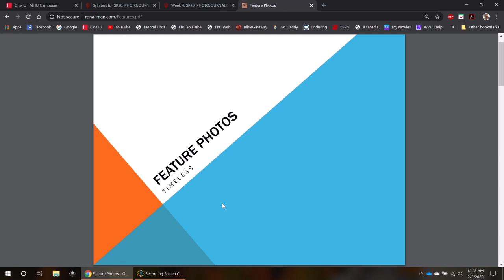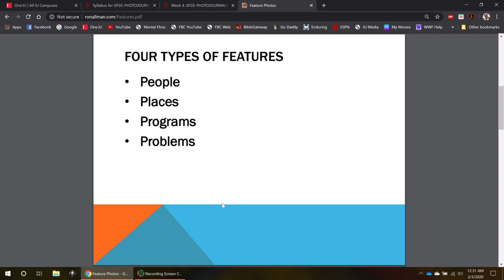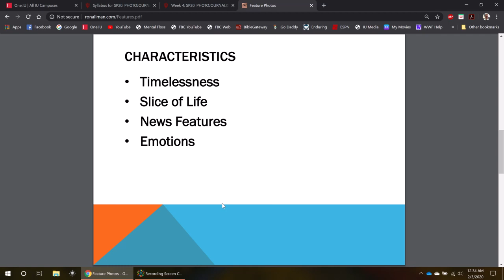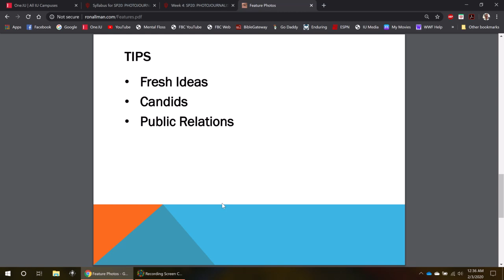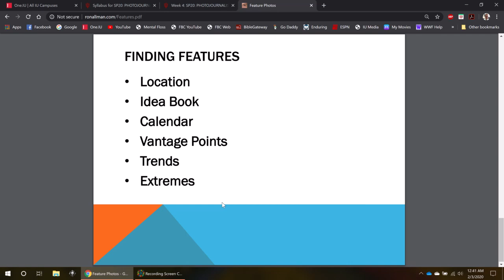Photojournalism Reporting: Features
Professor Ron Allman discusses how to take feature photos in his Photojournalism Reporting class at Indiana University Southeast.